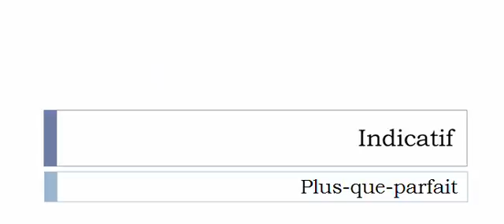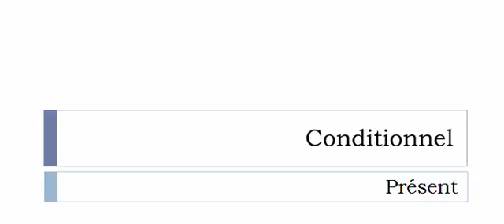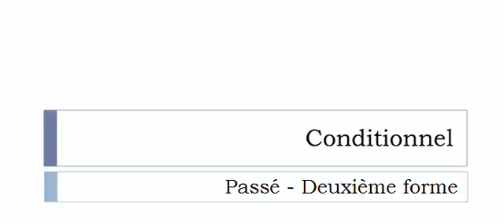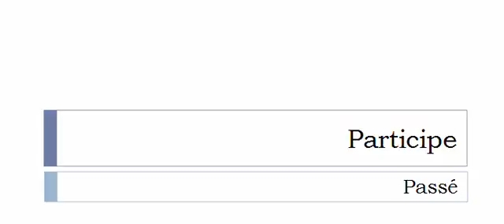French conjugation = Revitaliser